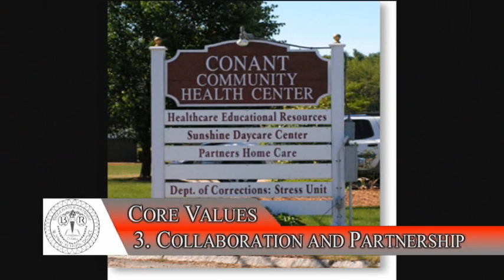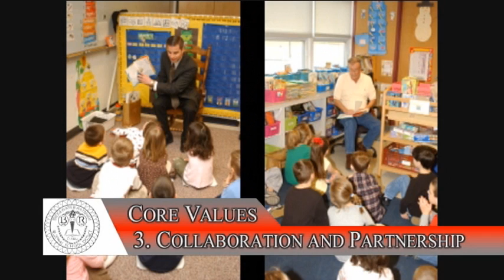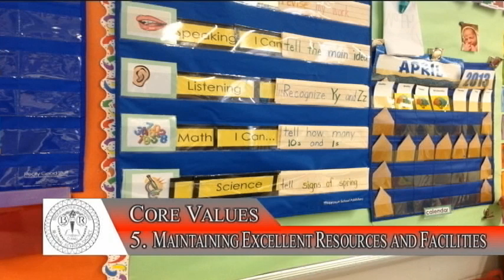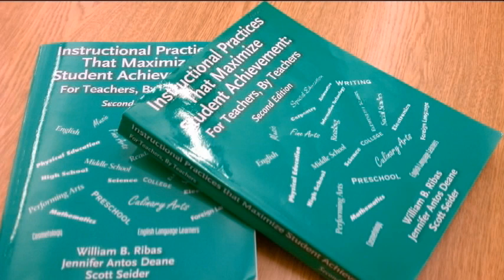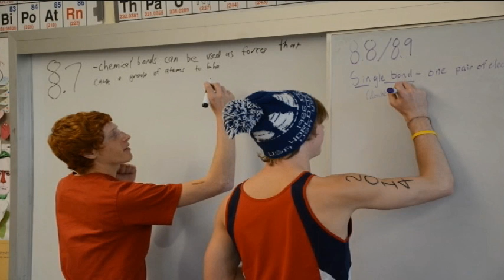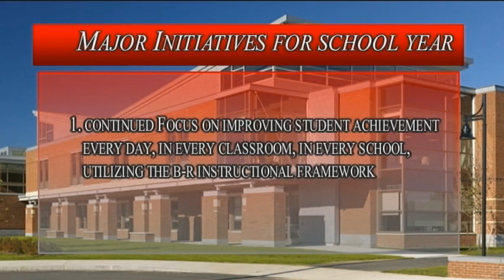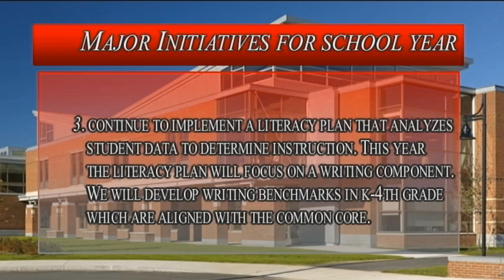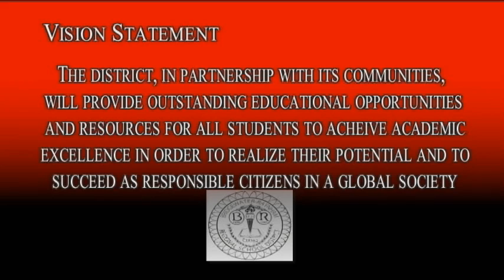Bridgewater-Raynham 2013 Convocation